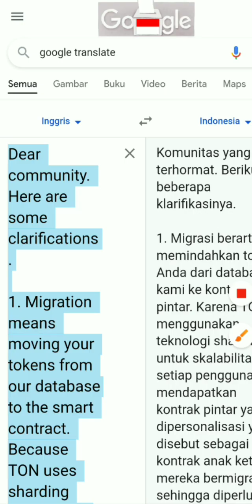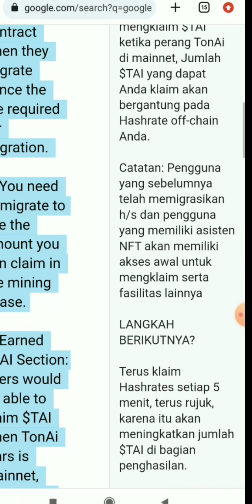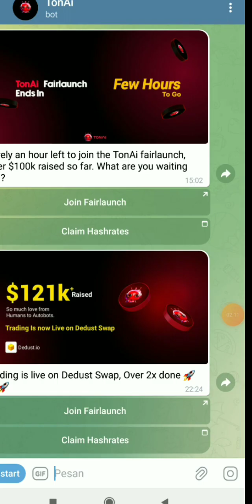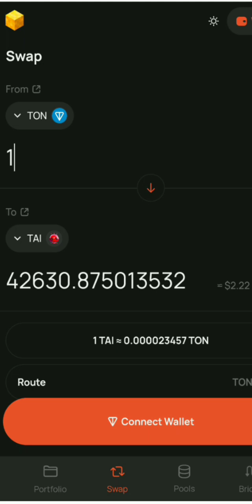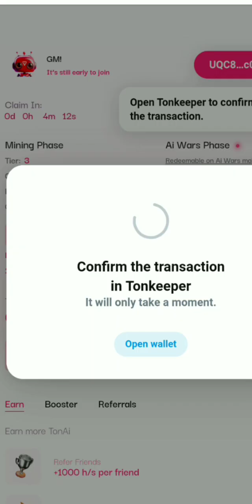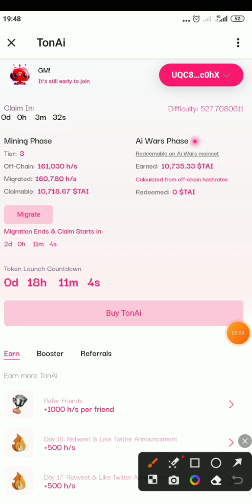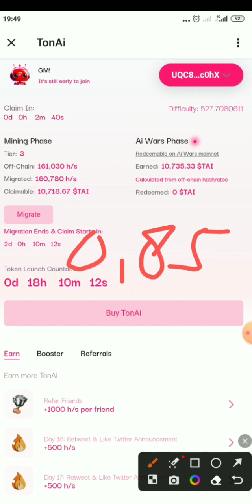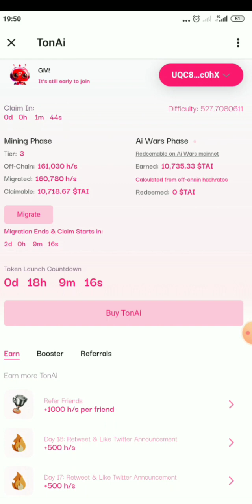UPDATE TERBARU TON AI!! MIGRASI WAJIB BUAT KLAIM REWARD MINING TON AI!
Update terbaru ton Ai!! Jadi untuk bisa klaim reward mining nya harus melakukan migrasi.. tapi fee + smart contract mahal (0.85 ton) jadi kalian cek balance mining kalian kira2 cuan ga KLO migrasi..dari pada ngorbanin fee mahal cuma dapat dikit..mending beli langsung aja di dedust.io. harga 1 ton dapat 42 ribu $TAI. Begitu bosQ!!